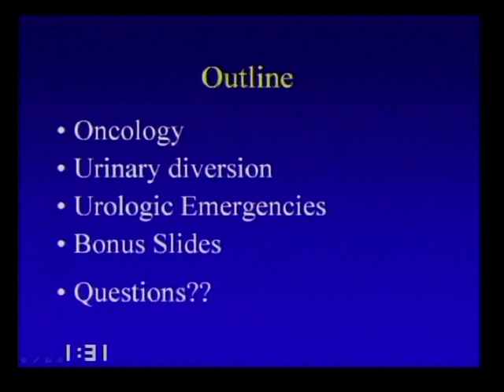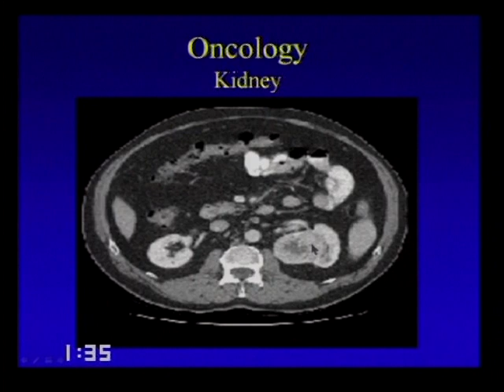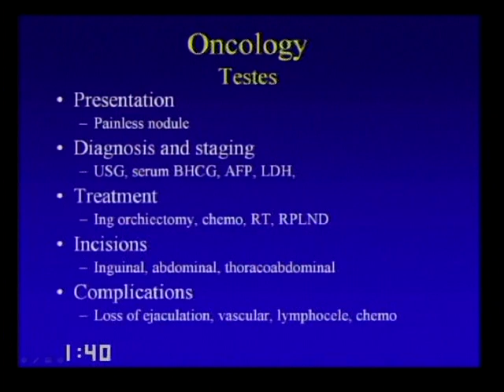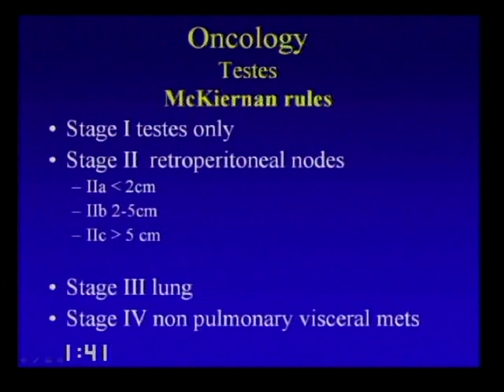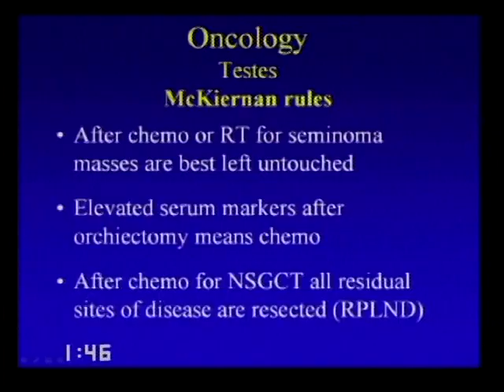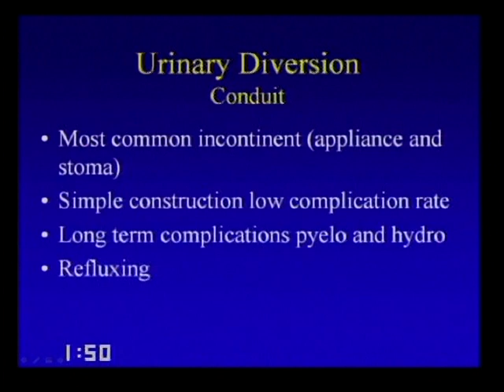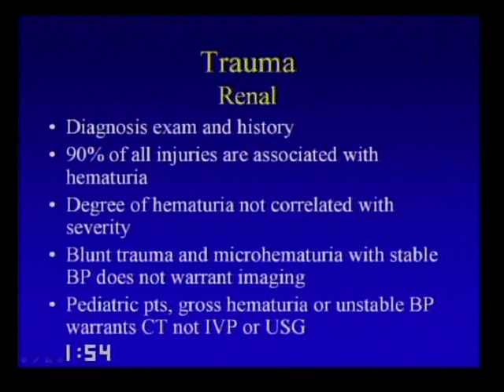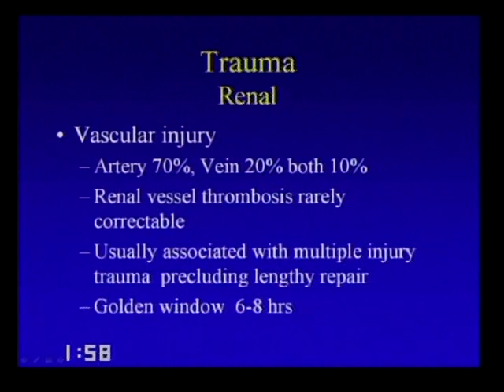Board of Surgery review 10c